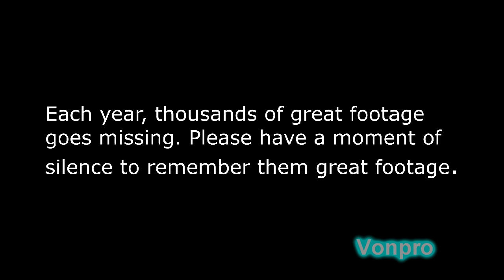Kong auditions for Britains Got Talent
Song is by The Random Toon aka Kong.